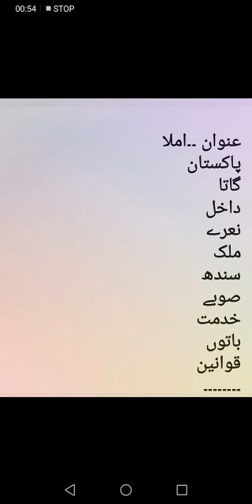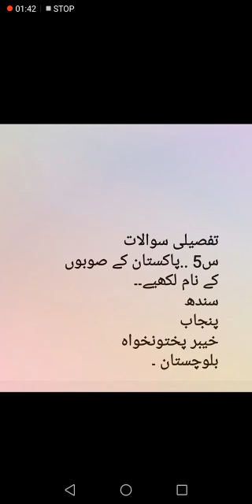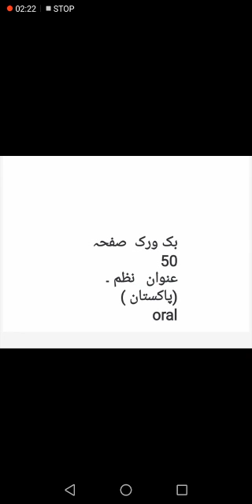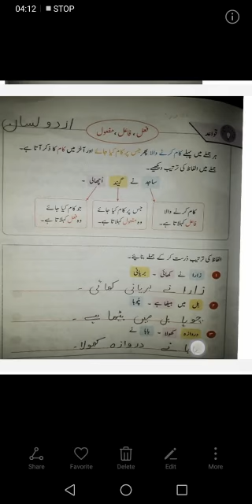LECTURE 12_ URDU_ CLASS 2